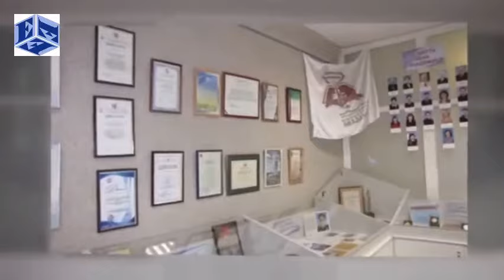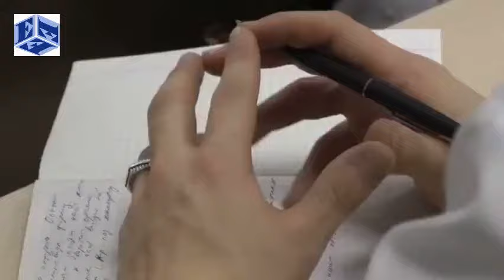Kirov State Medical University, Russia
*KIROV MEDICAL UNIVERSITY ACCREDITATION:*
1. RUSSIAN GOVERNMENT MEDICAL COUNCIL
2. IAAR ( Independent Agency for Accreditation and Rating - НААР / IAAR)
3. PAKISTAN MEDICAL & DENTAL COUNCIL RECOGNIZED ( PMDC)
4. FAIMER & WFME + WORLD DIRECTORY OF MEDICAL SCHOOLS
5. ECFMG FOR AMERICA
6. AUSTRALIAN MEDICAL COUNCIL
FEE STRUCTURE:
Complete package with (Tuition fee, Hostel fee & Medical insurance, Registration/Invitation fee, Admission fee and Airport pick & drop from Moscow to Kirov Including transportation charges)
Fee Structure for Session 2024 to 2025
1st Semester:   $ 4,907
2nd Semester: $ 1587
3rd Semester:  $ 2007
4th Semester:  $ 1587
5th Semester:  $ 2007
6th Semester:  $ 1587
7th Semester:  $ 2007
8th Semester:  $ 1587
9th Semester:  $ 2007
10th Semester: $ 1587
11th Semester: $ 2007
12th Semester: $ 1587
HOUSE JOB IN RUSSIA
Requirements:
Minimum 45% Marks in Fsc/Highschool
Fluent in English (No IELTS Required)
Bank Statement: 3 months only (25 Lacs)